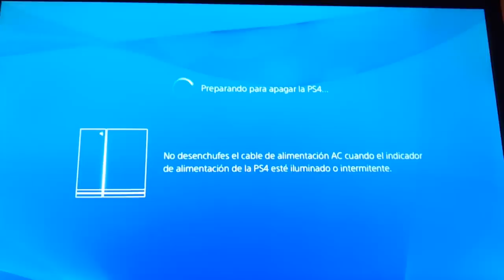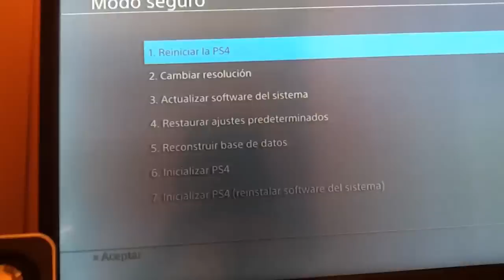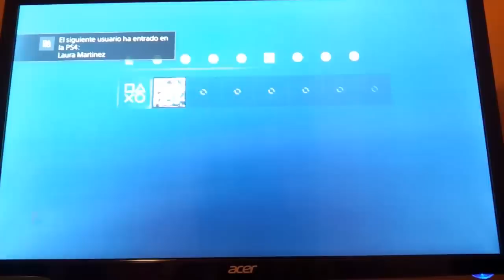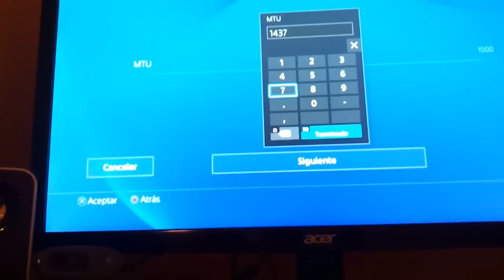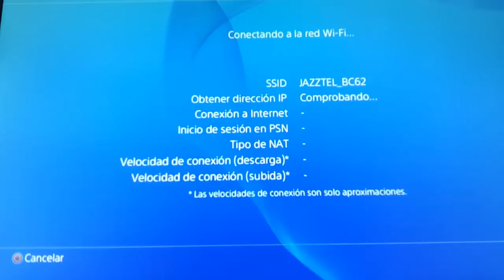PSN: Solución para poder conectarte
-Síguenos el sitio web registraste